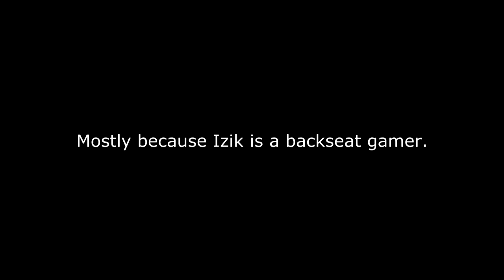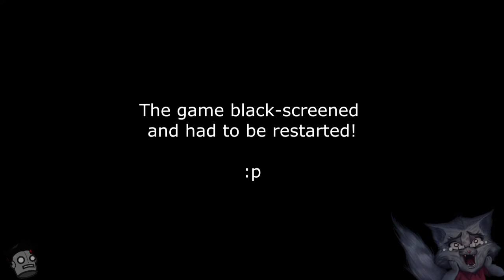Dilzik Streams Hellblade P1